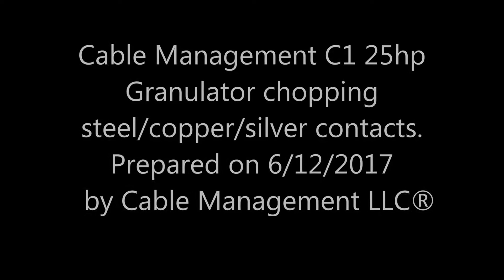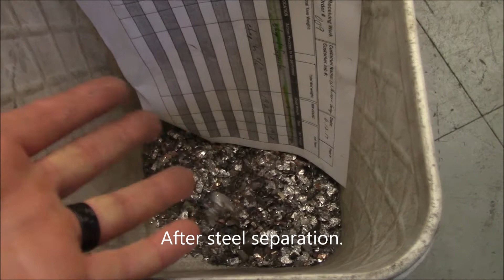Silver Contacts chopping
Steel, copper clips & silver contacts chopped in a CM chopper for steel extraction prior to silver refining.